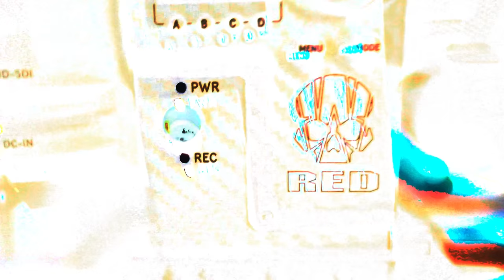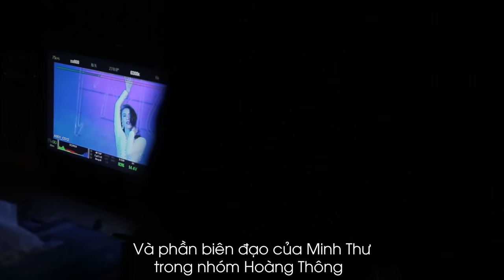Hoàng Thùy Linh - I'm Gonna Break (Behind The Scenes)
//CREDITS//
Producer: Long Halo
Composer & Arangement: TripleD
Vocal: Hoàng Thuỳ Linh
Director: Đinh Hà Uyên Thư
Guest Star: Vĩnh Thuỵ
Choreography: Minh Thư
Dancer: Song Linh - Gia Linh, Hoàng Thông
M.U.A: Minh Lộc
Stylist: Hoàng Ku
Costume: Tăng Thành Công
Designer: Tuấn Maxx
Photo Retouch: Tiên Nguyễn
Assistant: Trịnh Tất Đạt
Production Manager : BlueProduction Team
DOP: Cường Nguyễn Ngọc C.U
Production Designer: Đỗ Bá Tỷ
1st AD: Lê Khôi
Camera Operator: Mr. Blue
Focus Puller: Duy VK
Editor: Br.
Post Production: Mr.Blue
Special Effect : Lev Nguyen - Mr. Blue
Assistant Unit Manager: Phan Huỳnh Kim Thông - Bùi Văn Út
BTS Video: Gunbi - Huy Nguyễn
Graphic Designer: Cécilia Hoang
Equipment: PS VIETNAM

Video Produced by Blue Production Team